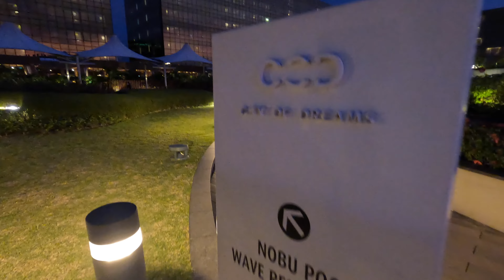SMDC Shore 2 Residences TOWER 3 Turn Over 8TH Floor | City of Dreams NUWA Staycation with Team Dale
CALL & TEXT:
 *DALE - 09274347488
I DO THE WORK FOR YOU - PRESELLING, RENTALS & RESALE
Best price guaranteed! Affordable Condominiums. Lowest Downpayment. Quick & easy...
SMDC provides premium living, luxurious features and amenities with most unique of setting where entertainment and shopping choices are within the vicinity
**SMDC REAL ESTATE AGENT
Dale Pablico
Learn More of these Vacation inspired Residences by SMDC @ | FB: The SMDC Homes
** PRE-SELLING OFFER **
Fame Residences - EDSA Central
Cool Suite - Tagaytay City
Air Residences - Ayala Ave. Makati
South Residences - South Residences Las Pinas Southmall
Spring Residences - SM Bicutan
View Residences - Guadalupe EDSA
Sea 2 Residences - Mall of Asia
Shore2 Residences - Mall of Asia